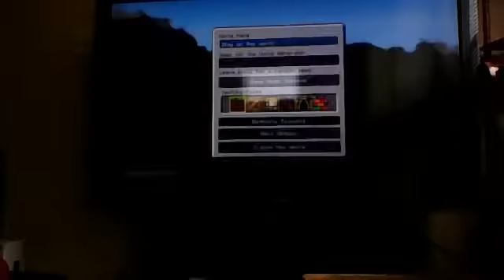Minecraft lets play sorry about the graphics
Sorry about the graphics im about to get capture cords